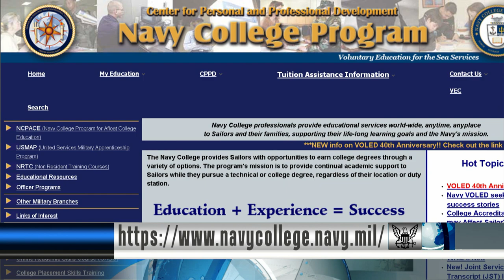Tuition Assistance Applications Now Accepted for 2014 Winter Semester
If you're planning to take college courses this winter, get your tuition assistance applications in early.